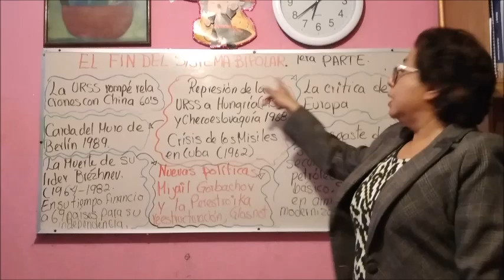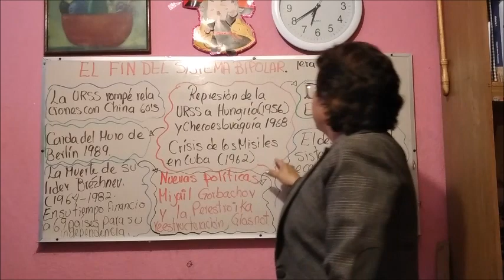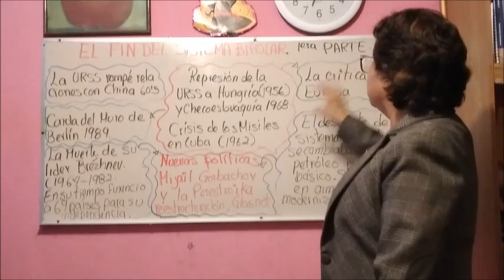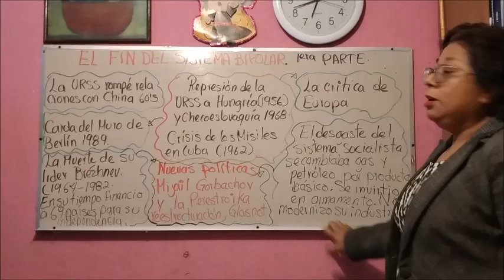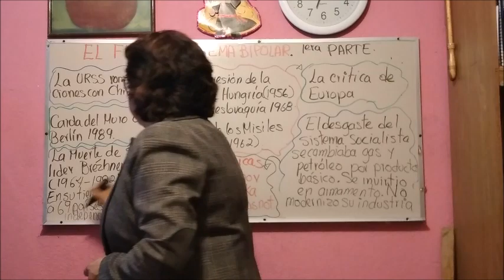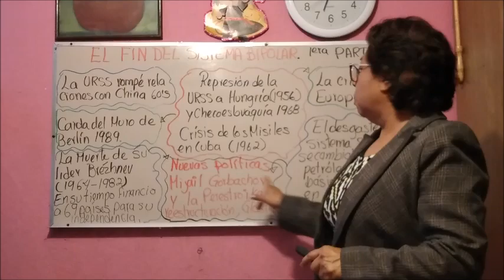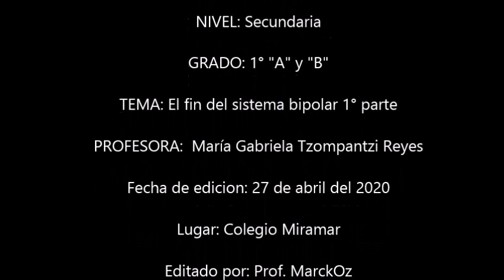CLASE DE HISTORIA SECUNDARIA 1° A Y B - VIERNES 8 DE MAYO DEL 2020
CLASE DE HISTORIA SECUNDARIA 1°, EL FIN DEL SISTEMA BIPOLAR 1° PARTE.